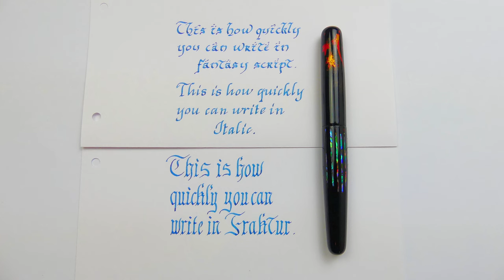How quickly can you write in Lord of the Rings, Italic and Fraktur script - Handwriting practice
The difference between Calligraphy and Penmanship is that Penmanship is supposed to be used in everyday situation, it should be practical and quick to write. So what is the difference in the execution speed of these three scripts? are practical enough to be used every day?

The maximum execution speed is that which allows you to maintain consistency in the execution of each individual letter

Pen: Tintenschnecke Custom Autumn Urushi
Nib: Jowo #6 stub 1.5 mm
Ink: Iroshizuku Tsuki-yo